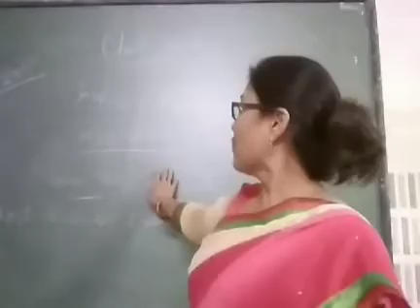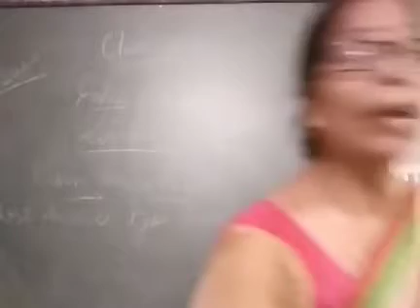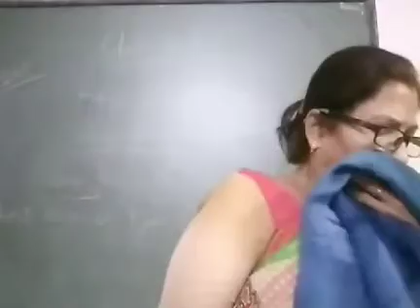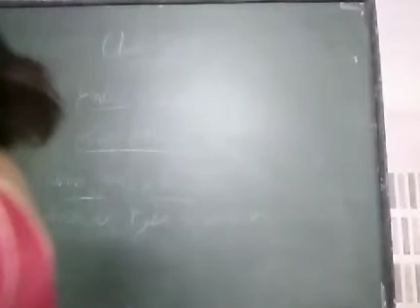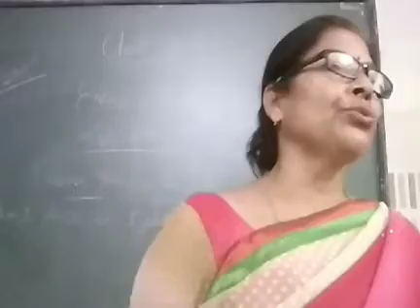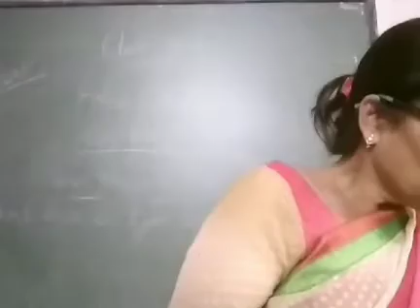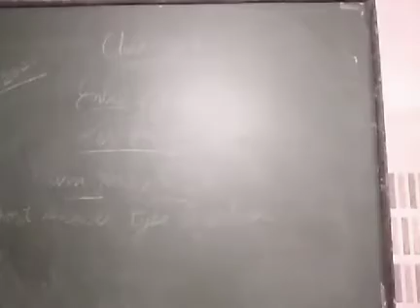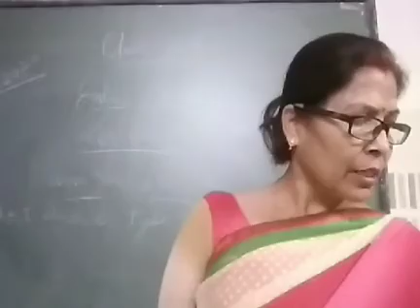Class 12th- I am John's heart short question and answers